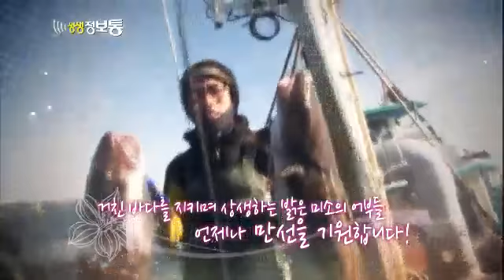생생정보통 - Live Info Show 02 EP582 # 007